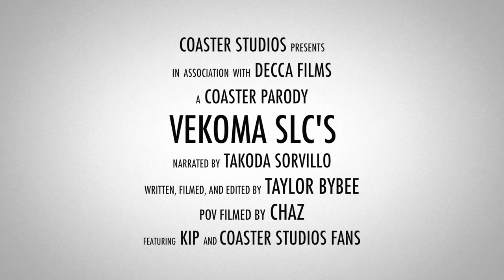Coaster Parody- The Vekoma Suspended Looping Coaster (SLC)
You can find Vekoma SLC's at parks all across the world, and yet not too many people are fans of these common thrill rides. They're consistently known for being rough and major headbangers. So If people don't like them, then why would parks install them? All of these things and more are mentioned in todays Coaster Parody!

Many thanks to the fans who sent in some of the photos that were used in this video!